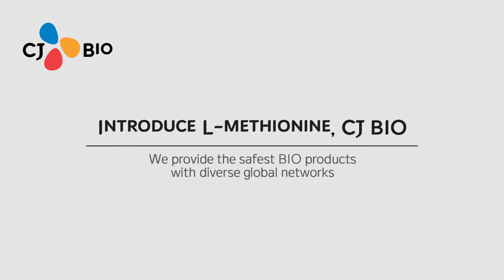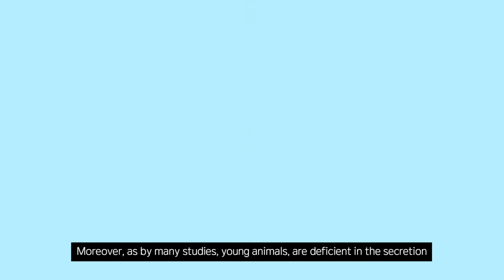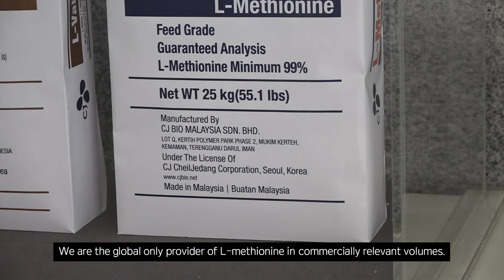BestAmino | L-Methionine | CJ BIO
World’s first L-methionine produced by an innovative fermentation process.
L-Methionine is an essential amino acid that plays a key role in protein synthesis and various metabolic processes, making it an important nutrient in animal nutrition. In poultry, it is considered the first limiting amino acid and must be supplied through feed, as plant-based protein sources are deficient in methionine. L-methionine not only serves as a constituent of skeletal muscle protein but also optimizes the development of the digestive tract and growth performance. Its physiological functions include antioxidant effects, heat stress reduction, fatty liver inhibition, and liver detoxification through metabolic products such as glutathione.